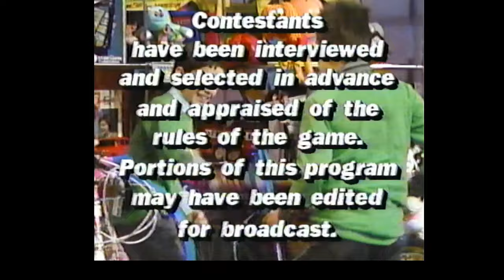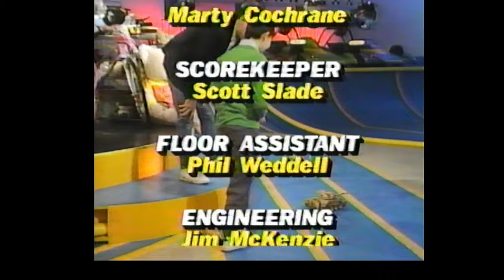Kidstreet. June 1989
My brother and I wanted a Nintendo so we got on the show. We may not have won first prize, but we did alright.